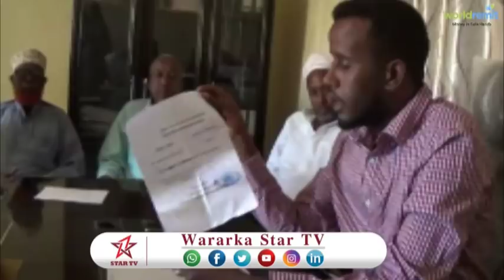DAAWO MUDAHARAAD KA DHACAY GOBOLKA DAADMADHEEDH IYO XIL DHIBAAN LA XIDHAY